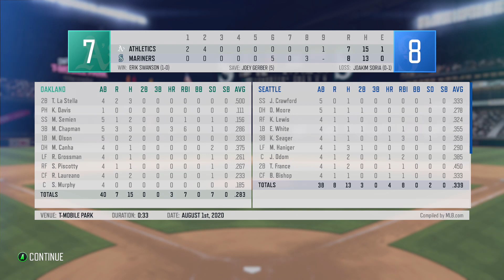RBI Baseball 20 Franchise game #9/60 OAK -S.Manaea @ SEA -J.Dunn